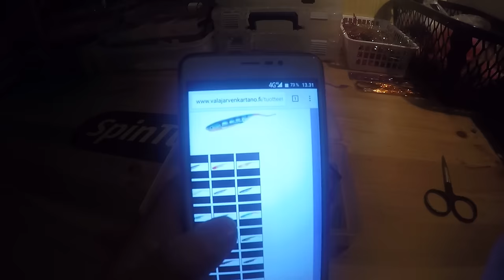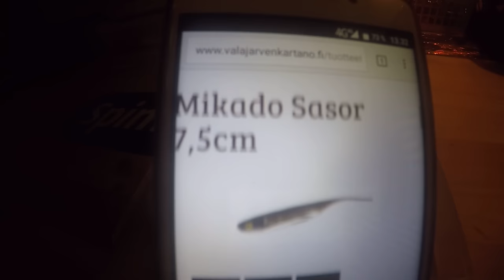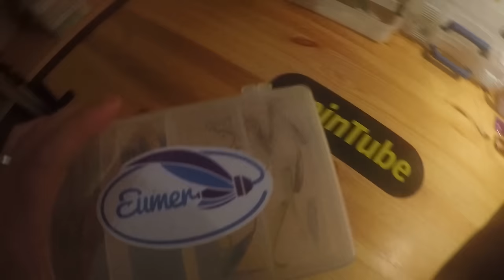Kalastus juttuja osa 6- mikadon jigit talvella ahvenelle